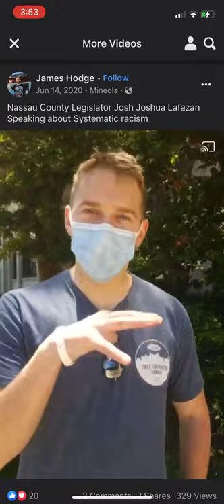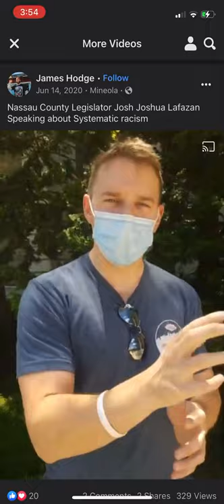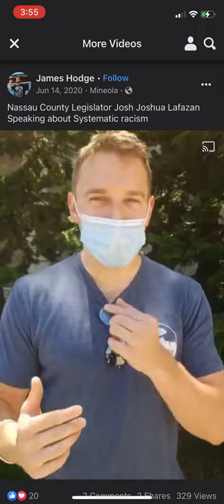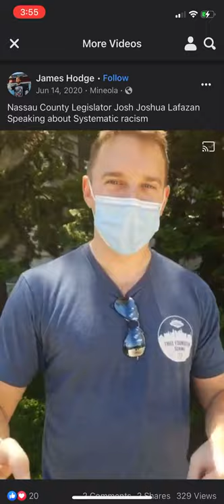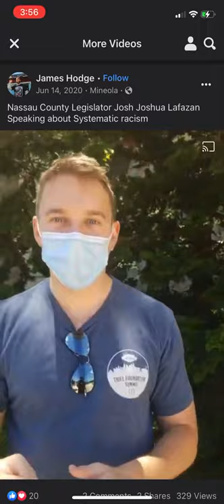Legislator Joshua Lafazan - EXPOSED